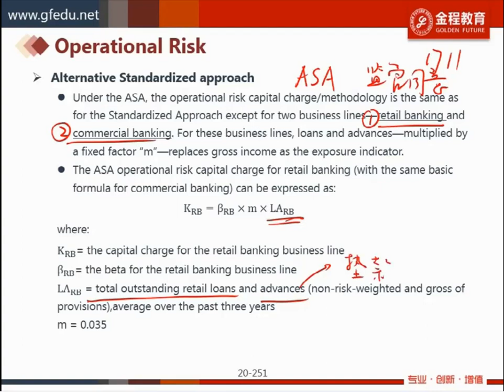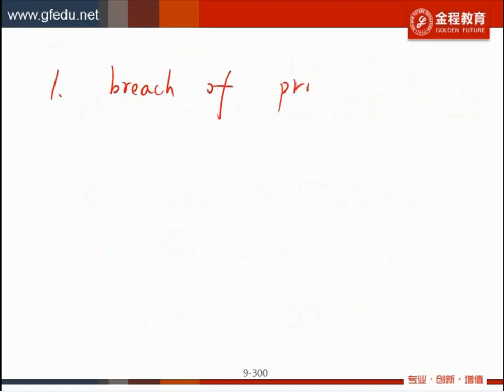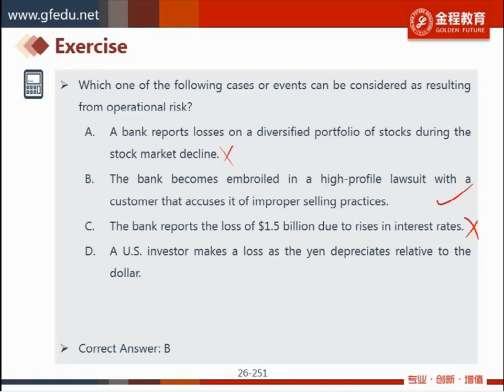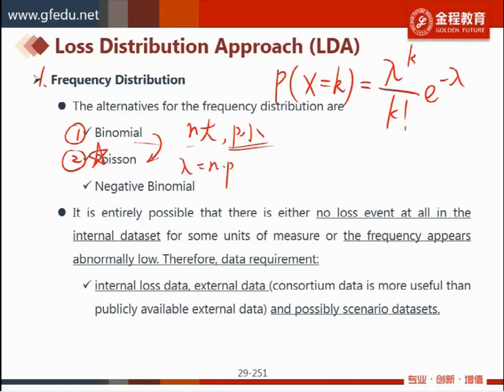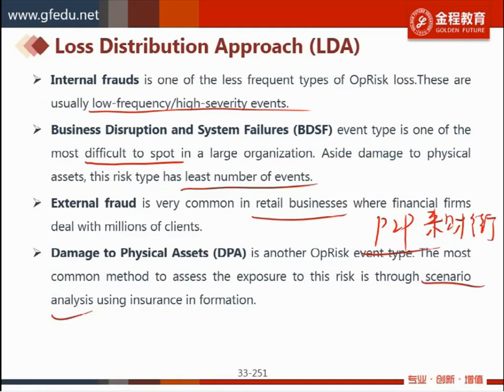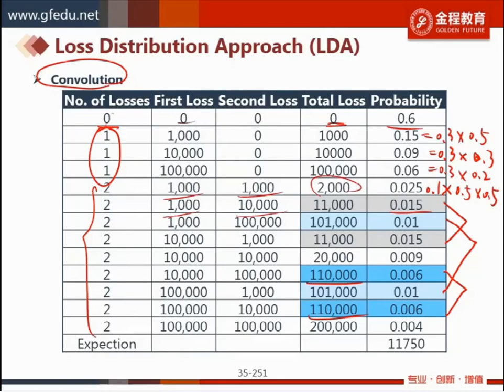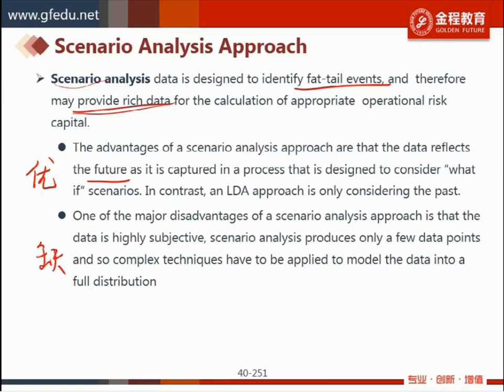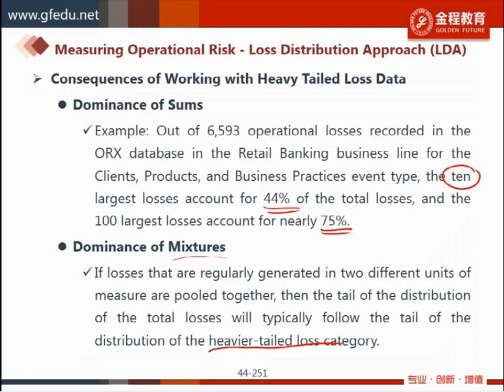OpRisk-2 操作风险计量